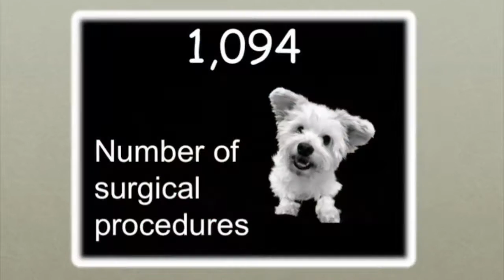TJO: They Can Count On Us